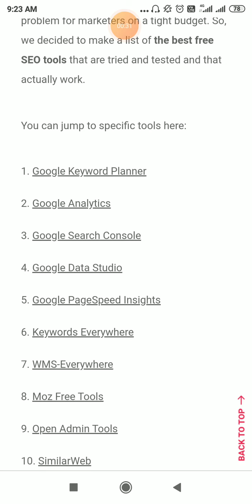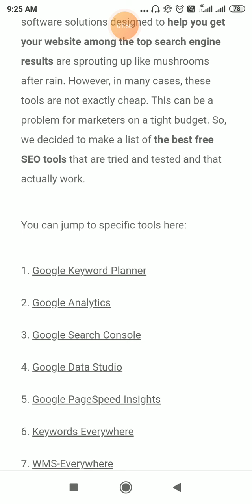free 20 seo tools | Tamil| Bala | 360